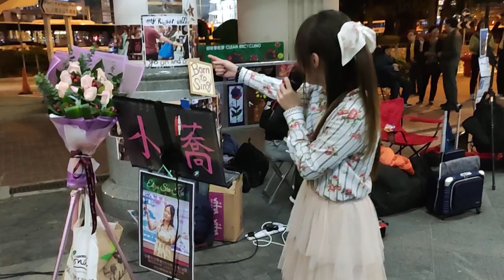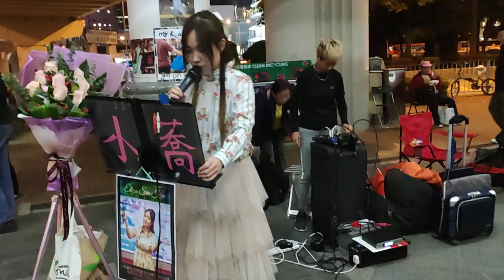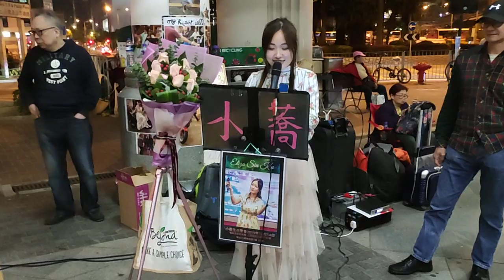👩小蕎Eliza (2)🎤《千千闕歌+瀟灑走一回+默契+粉絲送🎁🎁+下一站天后+愛與痛的邊緣》@中環7號碼頭 (30/11/2019)